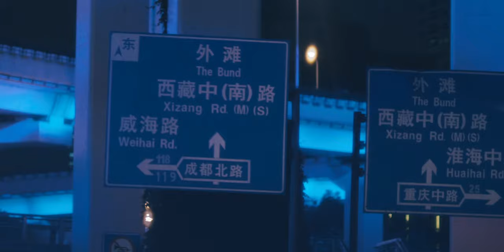THE BEST XIAOLONGBAO | BURBERRY PARTY | SHANGHAINESE CUISINE | EATLITFOOD 021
This is the last full episode of the Asia series which makes me a bit sad but also pumped as the new year calls for new content sweeties. Auckland episodes will be rolling out from next week, but for now, enjoy watching me live my best life in my short but sweet stay in Shanghai. I attended a Burberry party which was actually really boring and lame, but still made me feel like I had clout, so I wasn’t complaining. Most importantly, I got to eat the best xiaolongbaos (soup dumplings) I’ve ever had in my entire life and to this day, I have yet to bite into a morsel as magical as these.

The feeling I get when they pop in my mouth and explode is so magical, I can’t even put it into words. You think you’d know the feeling because you’ve given a few gobbies, but this hits different and it was worth the one hour of waiting in line. The restaurant was called Jia Jia Tang Bao and it’s no secret that they do the best xiaolongbaos in the city. You might be put off by the queue, but if you’re willing to wait in line to see your favourite musician do a live set, you can make some time for the tastiest biddies you’ll ever eat.

Then we met up with a mate called Mike and he took us to one of his go-to Shanghainese restaurants, Yongxing and if I had one advice for anyone travelling to Shanghai, just make friends with a local. There are too many restaurants for you to make a choice on your own, Google doesn’t work in China, the chances of up are too high and you want a man of the town to take you around. Over here, I fell in love with drunken chicken and I will admit that I sort of fell in love with Mike too as I love a mang with good brows that feeds me good too. On Wednesday, I’ll be releasing a special ‘final thoughts’ episode and then next week, Auckland is ON babies

Filmed and produced by Tim Lambourne
Presented by Albert Cho